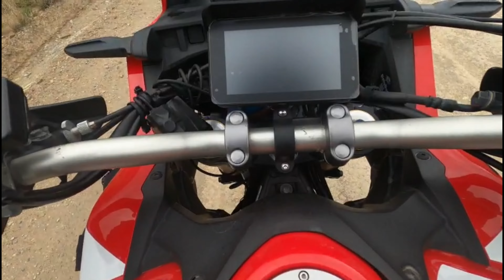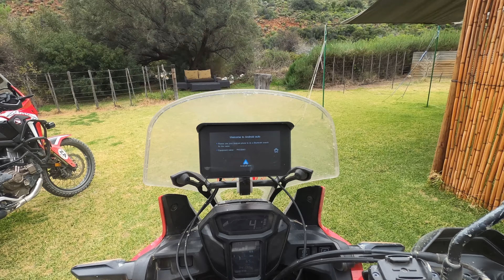Roaming Raptors: Africa Twin Escapades - What a great surprise and adventure we had - Part two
Roaming Raptors: Africa Twin Escapades - "What a great surprise and adventure we had Part two", takes us onto the Seweweeks Poort
a mountain pass located along the R323 regional route running from Zoar and Laingsburg in the western Little Karoo region of South Africa's Western Cape province. While we making our way to Ons Karoo Plaas where we stayed i play u guys a voice insert of the previous night where our guest rider
 Kokkie Matematika tells us a bit about his life and gives us some insight on riding our motorcycles with some great advice and tips. This Seweweeks Poort was on Kokkie's ; the first of the two bucket list route s we had planed for the weekend for our guest and besides the wind and a bit of rain this route did not disappoint. Lots of people see this pass as a difficult route but from the few times that i have been on this pass it has been very pleasant and the only things one should look for is oncoming traffic and weather conditions. When arriving at our stop Ons Karoo Plaas we were greeted by our hosts ,Anne and Christo who own this gem  of a place tailor made for bikers . The place has caravans ready made up for their guest  with a very homely pub  with very clean ablution blocks . The atmosphere is very awesome and we were joined by four other bikers as well as a few locals.
Anne and Christo  are great host and provided breads salads or any extras we needed to add to the meat we took to BBQ . A large fire,  music , cold refreshment in this remote place 100/100 . A big thank you to our host. Follow us onto the third part of our vlog as we make our way to the Swartberg pass where something  strange happens